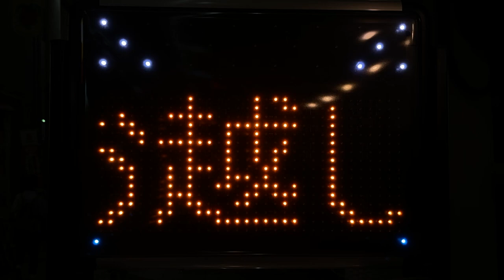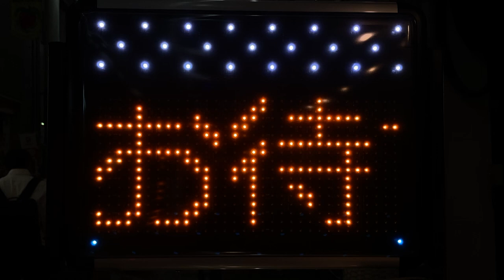商業施設広告用のLED看板 大阪 京橋 ラウンジ うわさの姫子